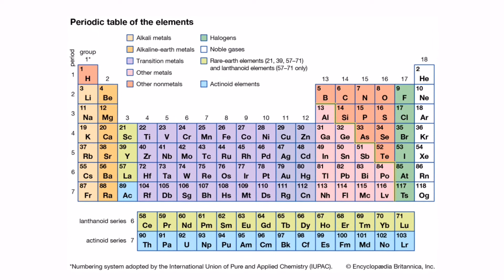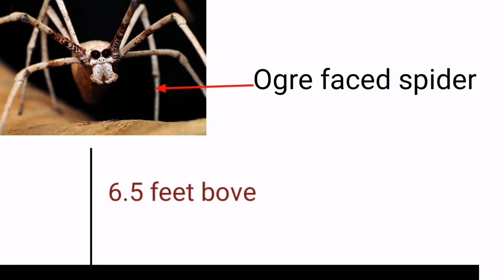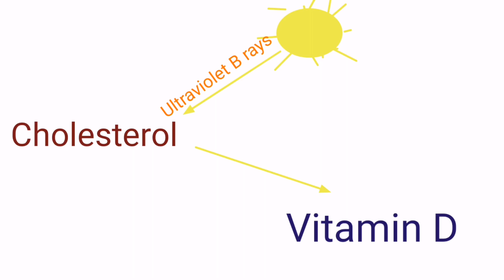facts | how we get vitamin D from sun? | and some random facts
This video is only based on scientific information and evidence
The information collected from news papers and inter net

 I promise you would get knowledge
From this platform.